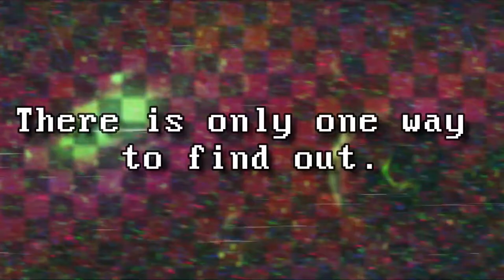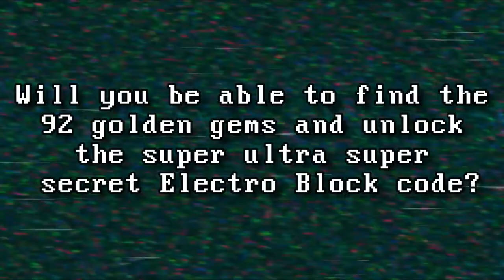THE RED PLAN - OFFICIAL TRAILER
Project Leaders:
Gabriel Babo "gabrieltecno" Casanova (@gabriel_tcn) &
Pedro Victor "Pvic" Gonçalves (@PvicPlays)

The Red Plan is a simplistic, but, very fun, puzzle game. With some elements from DOS Classics like Catacomb and Chip's Challenge.